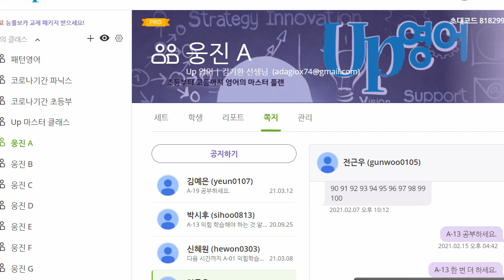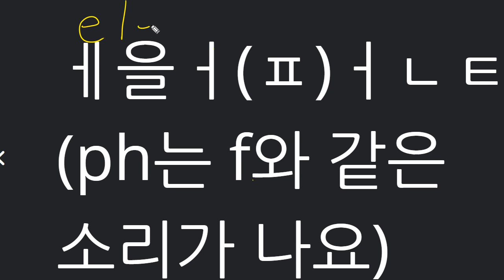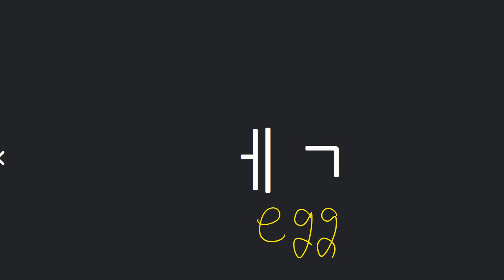신혜원 2021 03 15